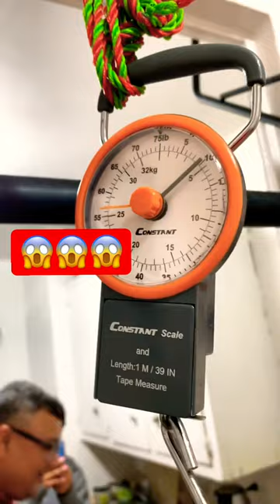Huge Biggest GOLD fish CARP 30 KG fish fresh from river 😱😱😱 just $20